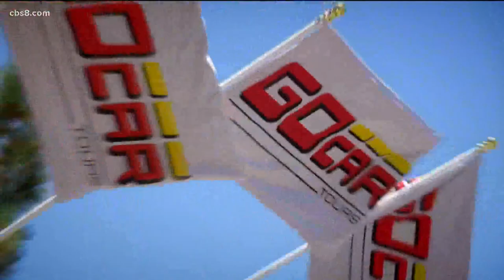Out & About: GoCar Tours on San Diego streets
Check out a go-cart that's GPS guided, and gives you a sight-seeing tour around America's Finest City!